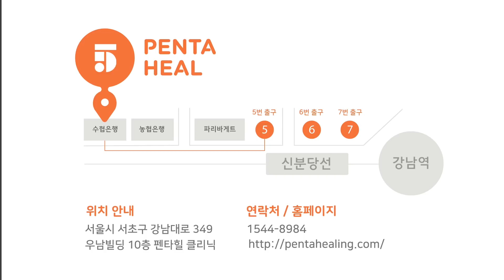[다이어트] 수년째 먹어온 영양제, 효과 없는 이유는? 영양제 흡수율 올리는 꿀팁 - 닥터지노 즉문즉설 비만편 #8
이번 즉문즉설 8화에서는 영양제와 그 효과에 대해 이야기 해드립니다. 몇년간 꾸준히 영양제를 먹고 있지만 그 효과가 제대로 작동하는지 의문이 드시나요? 이번화에서는 영양제를 먹어도 효과 없는 현상에 대한 원인을 알려드리며, 어떻게 해야 흡수율을 올릴 수 있는지에 대한 꿀팁을 알려드립니다!